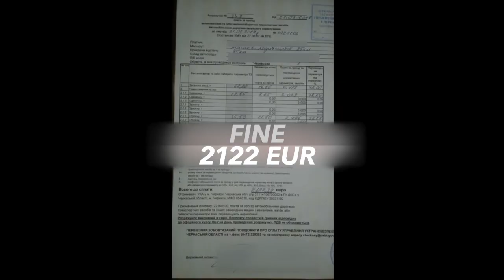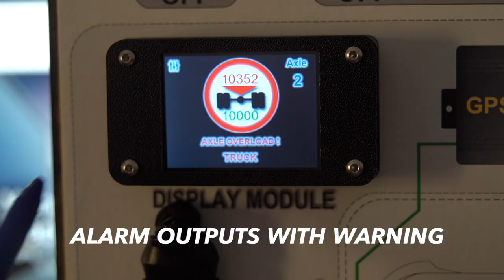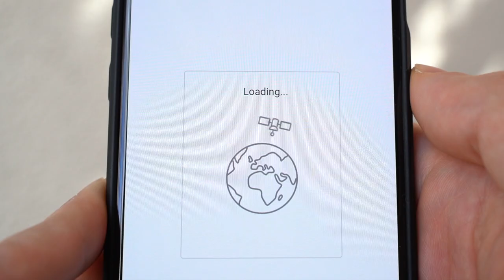GT-Scales onboard weighing system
GT-Scales onboard weighing system for freight vehicles.